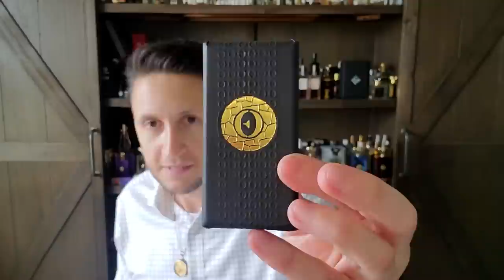Guilty Pleasure Fragrance Episode! Fragrances I should hate but I ended up Loving🐏❤️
This is my Guilty Pleasure fragrance video & a surprise unboxing!

SOTD: Amouage Opus IX
Hermes Hermessence Ambre Narguile (Narguilé)
Jean Paul Gaultier Le Mâle Essence de Parfum (Le Male)
Parfums de Marly Herod
Parfums de Marly Layton
Guerlain L'Homme Ideal EDP (Idéal)
Guerlain L'Homme Ideal Extreme (Idéal Extrême)
Armaf Niche Oud
Dunhill Icon
Tom Ford Tobacco Vanille
Carolina Herrera CH Men
F by Ferragamo Pour Homme Black
Bentley for Men Intense
Rochas Man
Brit Rhythm for Him EDT Intense
Paco Rabanne Ultrared Men
Paco Rabanne Ultraviolet Man
Viktor & Rolf Spicebomb Extreme
Jacques Bogart Bogart Pour Homme
Thierry Mugler Angel Men (A*Men, AMen)
Thierry Mugler A*Men Pure Havane
Valentino Uomo Intense (2016)
Dolce & Gabbana The One For Men EDP
Dior Sauvage Parfum
Creed Aventus

Unboxing Contents:
Roja Sultanate of Oman
Roja H The Exclusive Black Tier
4160 Tuesdays Over The Chocolate Shop
Phoung Dang Untamed Oud
Tom Ford Ombre Leather
Tom Ford Amber Absolute
Tom Ford Plum Japonais